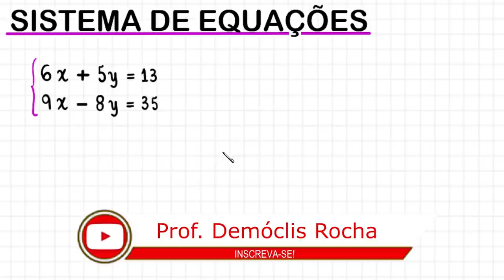SISTEMA DE EQUAÇÕES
Olá, amigos do meu canal no YouTube. Eu sou o professor Demóclis Rocha e, neste vídeo, apresentarei uma resolução para um sistema de equações do primeiro grau com duas incógnitas.

6x + 5y =13
9x - 8y = 35

CÂMERAS

MICROFONES